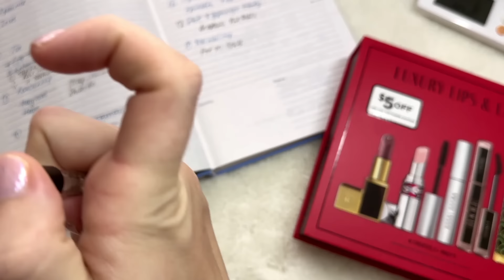Сентябрьский отчет по PROJECT PAN 2024 ГОДА| ИСПОЛЬЗОВАТЬ И ВЫБРОСИТЬ | ПРОДЖЕКТ ПЕН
Всем привет! Меня зовут Таня, и сегодня вас новый PROJECT PAN.

10% на все (от 2500₽), суммируется со всеми скидками и акциями

Так как Ю туб (возможно) будут замедлять, я возобновляю выход моих видео и на других платформах:

Видео выходят 2 раза в неделю.